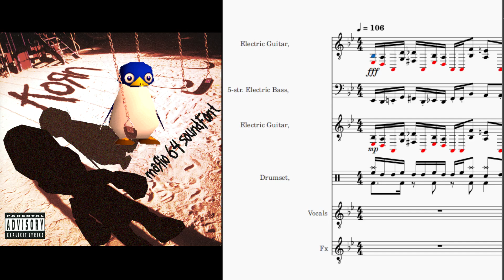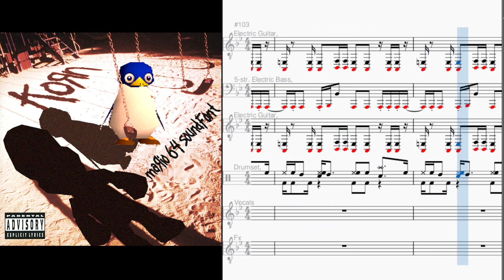Korn Ball Tongue but with the Super Mario 64 Soundfont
Korn Ball Tongue with SM64 soundfont and with music sheet of the midi.
A lot was already pretty good with this midi, I fixed up the drums and added vocal track I had a reference to be able to write this completely.